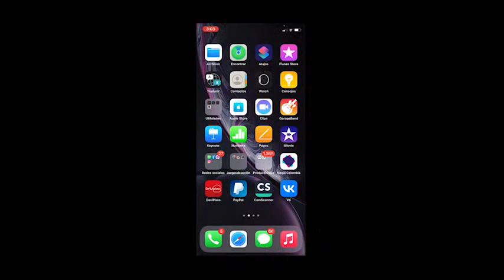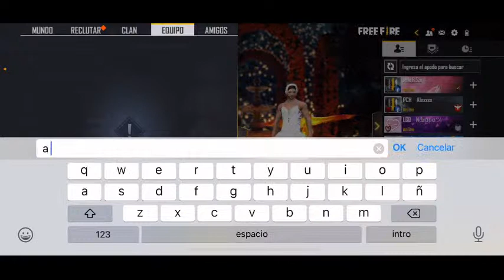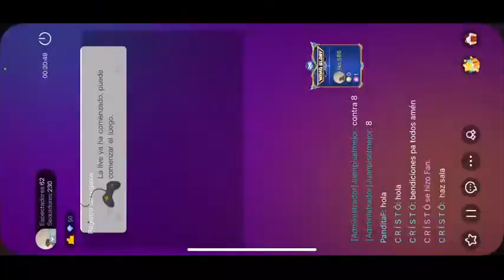TARDE DE FREE FIRE 🥵